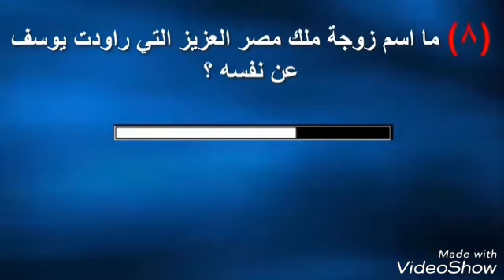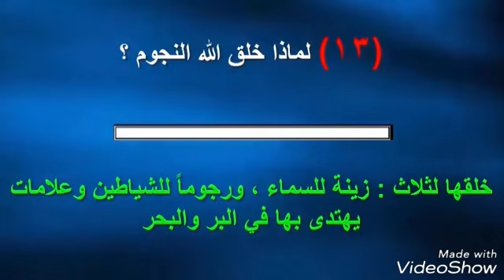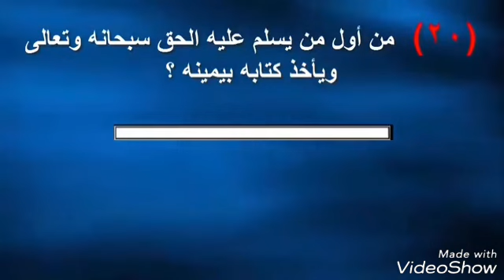ثقف نفسك.....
معلومات دينيه